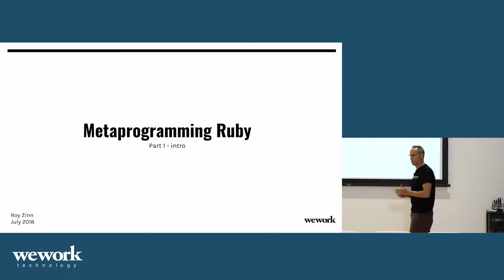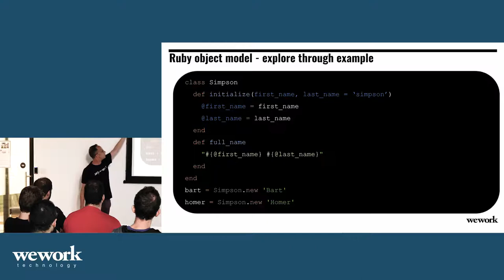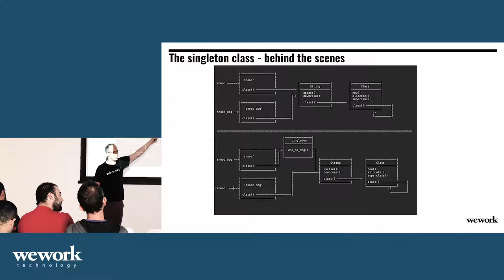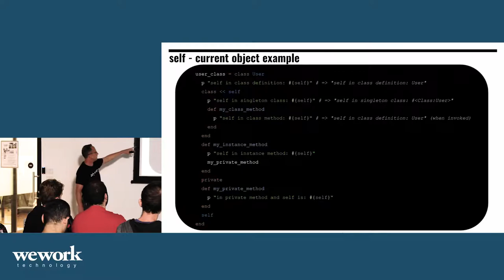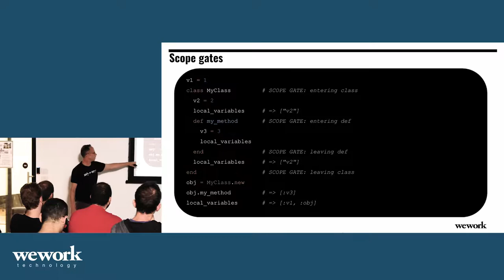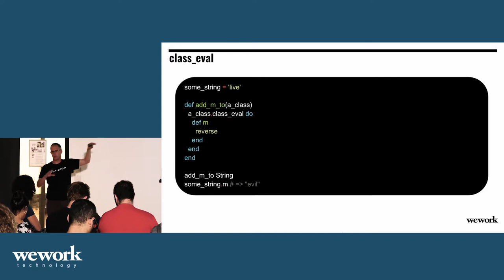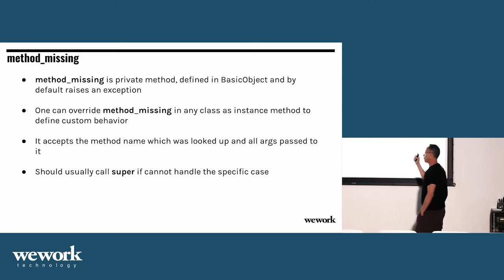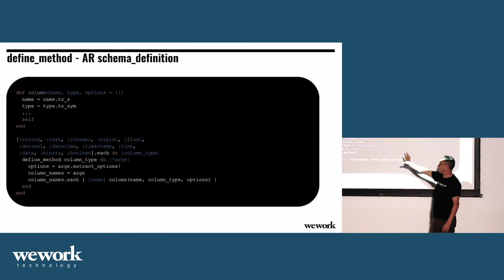Intro to metaprogramming part one - Roy Zinn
An Intro to ruby metaprogramming, discussing some of the Rails "magic" behind the scenes.
Open Class
Ruby Object Model
The Singleton Class
Self, Current Object, Current Class & Scope